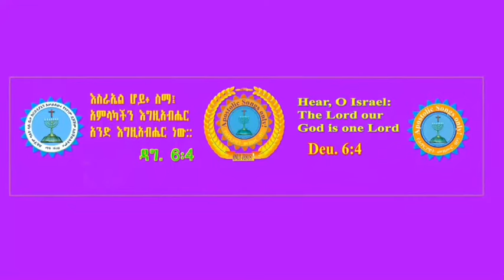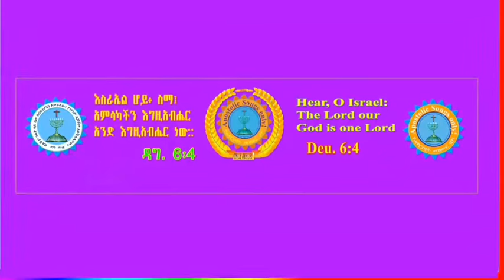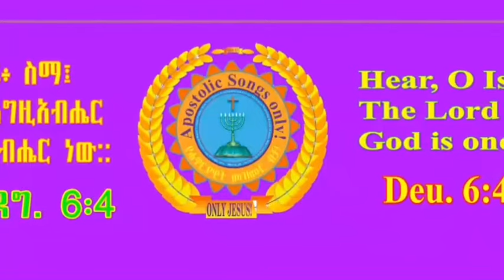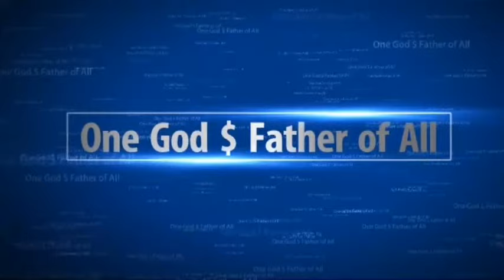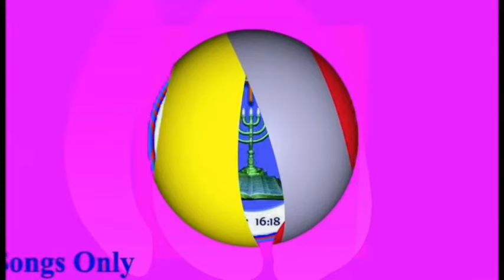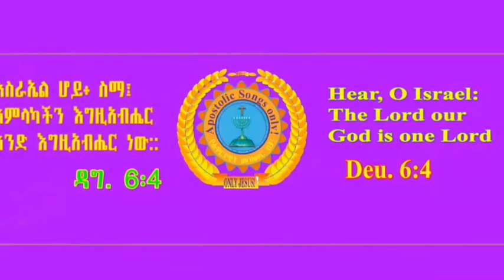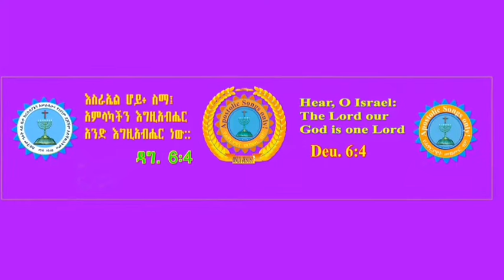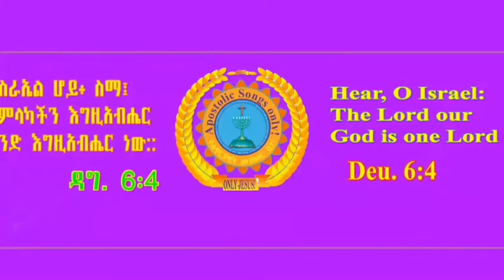Meseret Kejela Volume #1 Full Album Apostolic Songs if Ethiopia